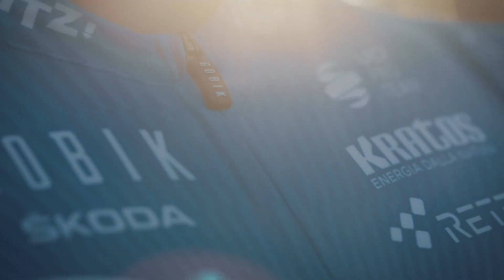EOLO-KOMETA Cycling Team 2021 goes to GIRO D´Italia!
We are proud to announce that EOLO-KOMETA Cycling Team 2021 will be going to Giro d`Italia!

A dream come true. A great support to a new born project. The EOLO-KOMETA Cycling Team will be one of the twenty-three teams participating in the Giro d'Italia 2021, which will be held between May 8 and 30. The 104th edition of the Corsa Rosa will start from Turin, probably finish in the streets of Milan and will once again offer several days of great orographic difficulty during its three-week duration. For us it´s a special day. We are very proud. We can't wait to riding in the Corsa Rosa. W il Giro. Amore Infinito.